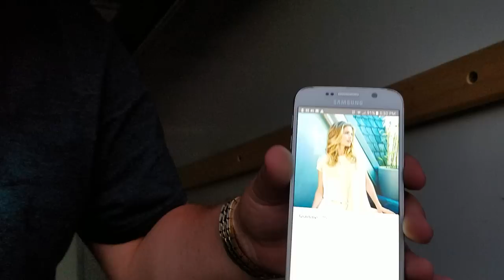CRAZY ROOMMATE FREAKOUT: WE MOVED OUT!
We all moved out from the BAHM House now Tyson wants to go back for his "Girlfriend"